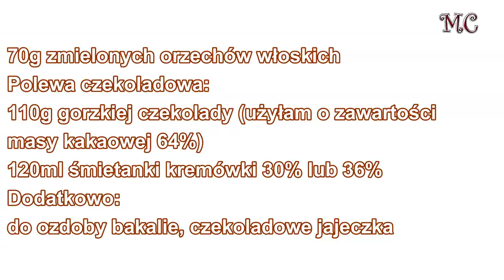Wielkanocny Mazurek z Chałwą i Czekoladą – PRZEPIS – Mała Cukierenka